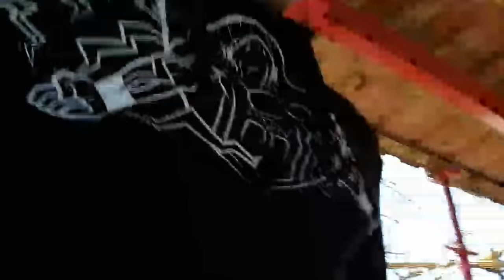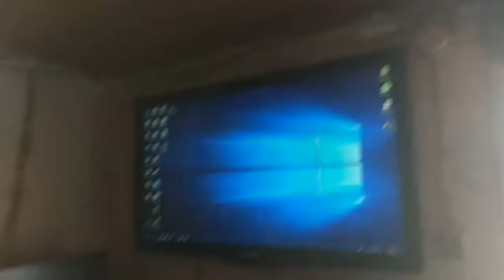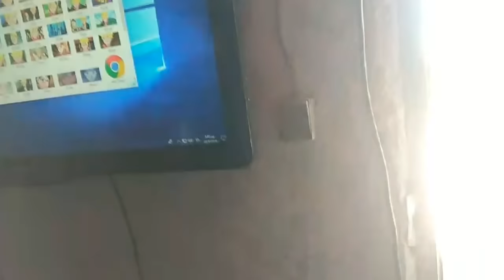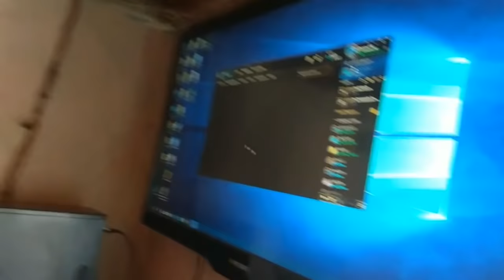Spina - Πάσχα στο χωριό 2019